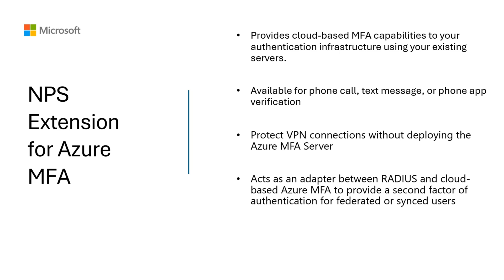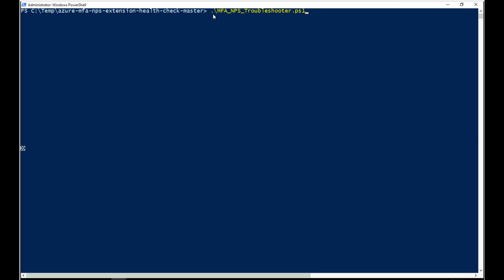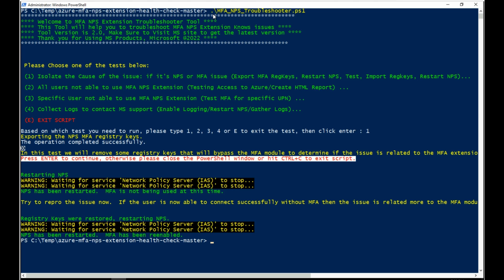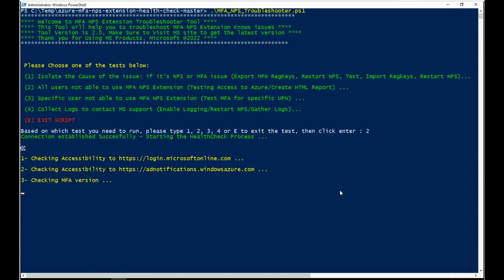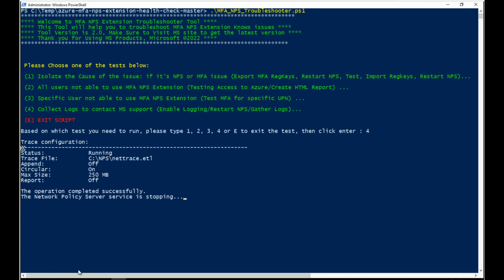Troubleshooting NPS configuration issues with Microsoft Entra multi-factor authentication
In this video tutorial from Microsoft, you will receive an overview of how to troubleshoot errors with the NPS extension for Microsoft Entra Multi-Factor Authentication (MFA).